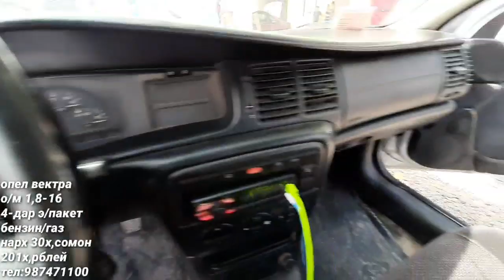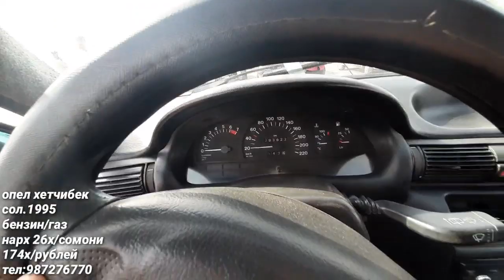МОШИНБОЗОРИ КУРБОНШАХИД!!!Нарххо аз 8000 зазор саркарда.2107, Опел Бечка, Хетчбек,Пачеро,Тангем